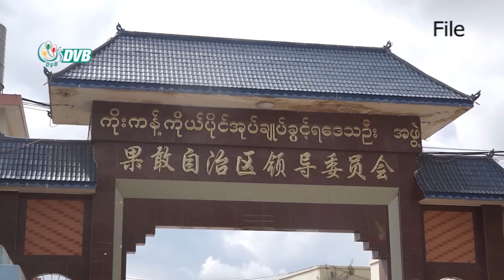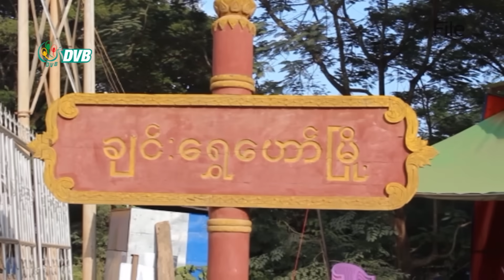DVB Digital ညနေ ၃ နာရီ သတင်း ( ၃ ရက် နိုဝင်ဘာလ ၂၀၂၃)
- ကိုးကန့်တိုက်ပွဲတွင်ပိတ်မိနေသည့် ထိုင်း ၁၆၂  ဦးကို ကယ်တင်ပေးရန် ထိုင်းဝန်ကြီးချုပ် ပန်ကြား။
- လောက်ကိုင်မှာ အခြေခံစားသောက်ကုန် ဈေးနှုန်းတွေ မြင့်တက်နေပြီး ၀ယ်ယူလို့တောင် မရ။